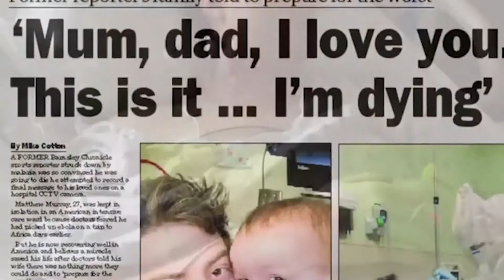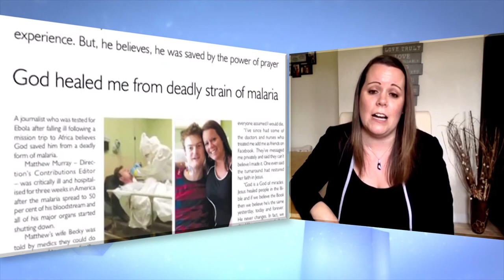Two Hours to Live - (Becky Murray) – Full Interview - Real Life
Join Cyrus this week as he interviews Becky Murray who shares her incredible story of how her husband was given just 2 hours to live but survived. Becky talks about how she found peace to keep going during the most difficult time in her life.
Watch Real Life Series with Cyrus Fernando on Revelation TV Every Friday at 10pm - Repeated Saturdays at 12pm.
- Sky Channel 581 – Freeview HD 264 - Freesat 692 - Apple TV - Roku Box - Kindle Fire TV - Youtube: Revelation TV